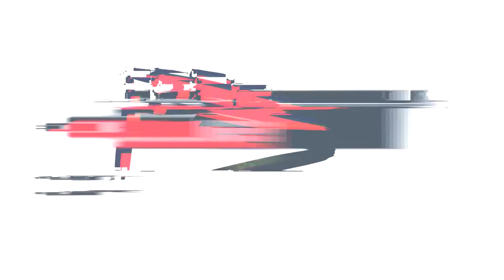Janszky Gábor - Jussuf VIII 3 - A0 - Bábolna 2016.10.8.